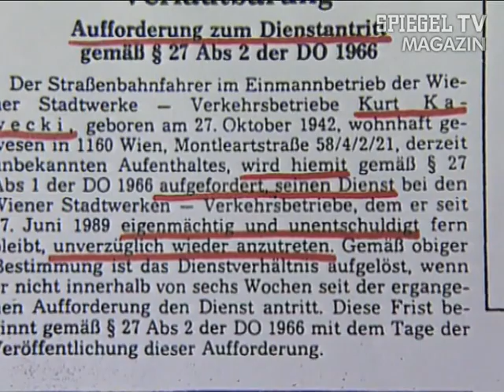Vor 20 Jahren: Die vergessenen Toten von Wien | SPIEGEL TV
Durch eine architektonische Besonderheit sind Wiener Wohnungen für eine Stadt-Mumifizierung besonders gut geeignet. Häuser - um die Jahrhundertwende gebaut - sind schlecht isoliert. Durch die ständige Luftzirkulation wird die Geruchsentwicklung verringert. In einem Fall bemerkten nicht einmal Beamte der Wiener Polizei, dass sie sich zusammen mit einer mumifizierten Leiche in einer Wohnung befanden.